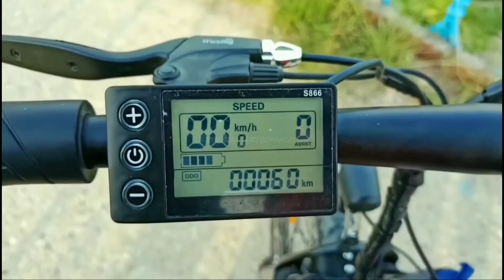Emotorad TREX Trailer | Cinematic Bicycle B Roll | Best Cycle in India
EMotorad T-Rex is an ElectricBike. The electric motor generates a power of 374 W. EMotorad T-Rex gets Disc brakes in the front and rear. The kerb weight of T-Rex is 28.3 Kg. EMotorad T-Rex has Spoke Wheels. T-REX promises comfort and safety to the riders. With a saddle made of high-quality Hydrodyne Foam-Soft PU MTB, it provides comfortable seating. The Hardtail Alloy Hydroformed type frame with rear hub motor adds to the power of this piece of thoughtfully designed e-bike. LCD display odometer, 7-speed Shimano tourney rear derailleurs for cycling, LED Lamp for night riders, and much more, T-REX is an affordable e-bike for all.

*Flipkart:
White Colour
Green Colour:

White Colour:
Green Colour:

Max Speed: 25km/hr; Weight: 21kgs
Brakes: Dual Disc
Battery: 36V 7.5 Ah Li-ion, Removable
Range: Up to 50 kms in one charge
IP65 - Dust and Water resistant
Display: 3" LCD
7 Speed Shimano Gears with Thumb Shifters
Frame: Hardtail 17" Aluminum Alloy 6061
Wheel: 26 Inches x 2.0 Inches Chaoyang MTB Tires

best electric bike
emotorad t rex
electric cycle
best electric cycle
gulbahar technical
t rex electric cycle
best e bikes 2021
best electric bicycle in india
e bike
emotorad cycle
best bicycle
best e bike
best e bike 2021
best e cycle
e bike review
e bikes
e cycle in india
e cycle in india 2021
e-bike
electric bike
electric cycle ride
emotorad
fast electric bicycle
emotorad
emotorad trex
e motorad trex
emotorad t rex
trex
emotorad t-rex
emotorad t-rex price
emotorad emx
electro motorad
t rex electric bike emotorad
t rex emotorad
emotorad trex ebike
emotorad trex e cycle
emotorad t rex review
emotorad trex review
e motorad
emotorad trex electric cycle
emotorad t rex electric cycle
emotorad cycle
emotorad trex ecycle speed test
emotorad trex electric bicycle
emotorad emx review
emotorad electric cycle trex

Hello Dosto,
Mera name hain “GULBAHAR”, me hu ROORKEE UTTARAKHAND se, aur aap dekh rahe hain “GULBAHAR TECHNICAL”. Aap sabhi ka WELCOME hain me channel par, jisme aapko milegi hamesha ek new Video jo hogi, Knowledge full UNBOXING ke sath aur aapko introduce karwayegi new TECHNIQUES & TECHNOLOGY ke bare me, mere all Videos aapko milenge apni HINDI language me, mere Videos aapko pasand aaye to Please LIKE,COMMENT,SHARE jrur krna, aur mere Channel par new ho to SUBSCRIBE bhi kar lo, mere Channel par aapko hamesha aesi videos milti rahegi..!!.